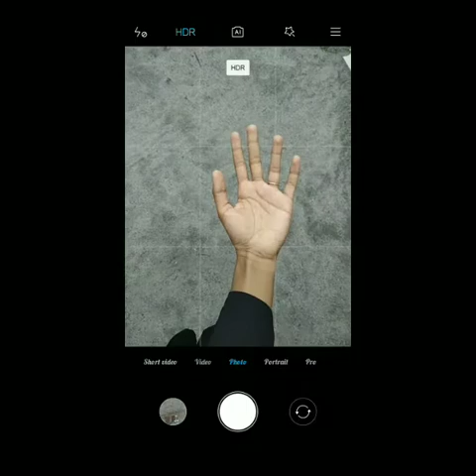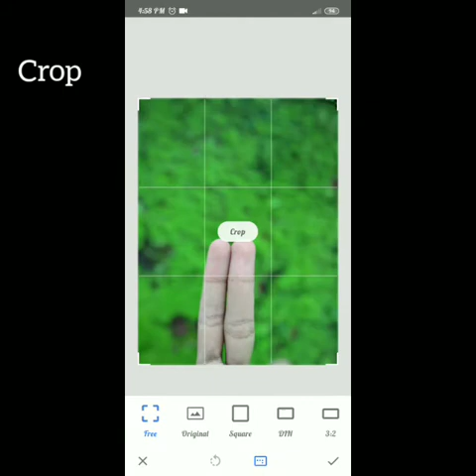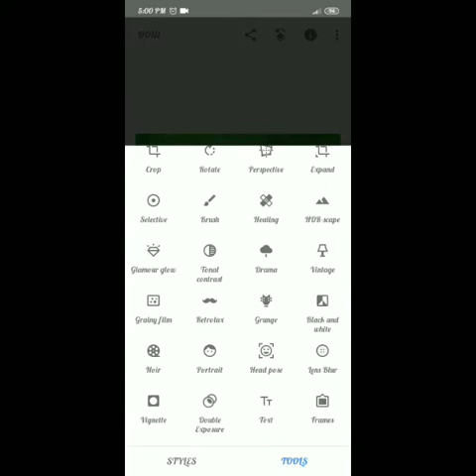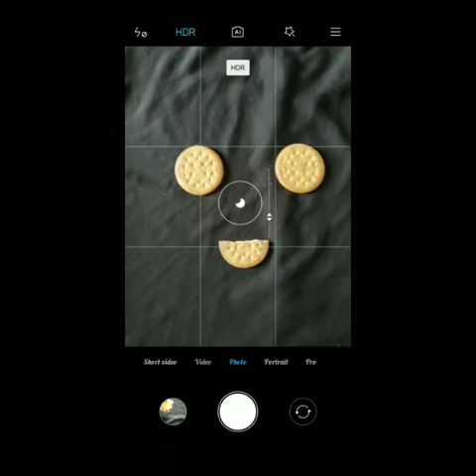Simple and creative mobile photography